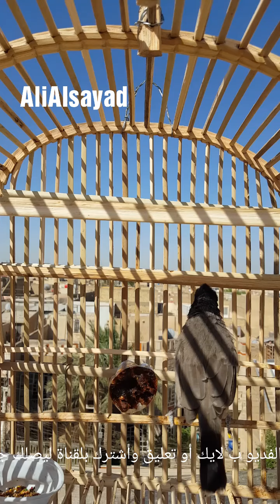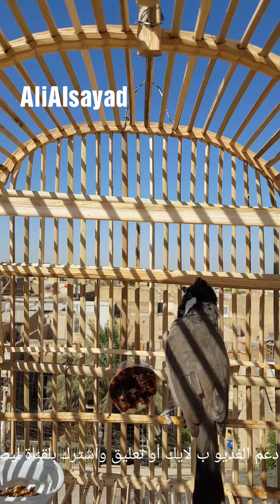أقوى برواز بلبل ممكن تسمعه لفتح البلابل القافله # موزارت🎵🎵🎵